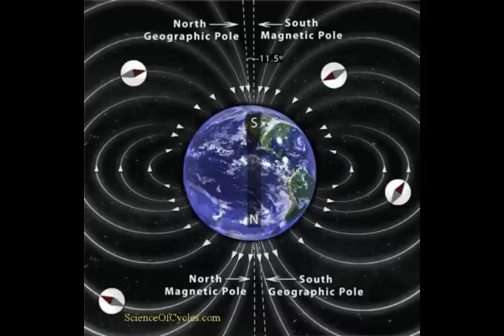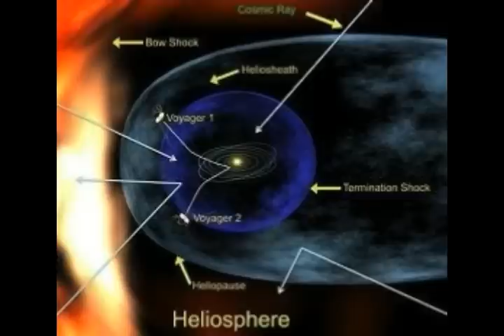Large M7.5 Earthquake Strikes During Largest Magnetic Storm in 2 Yrs. Not a Coincidence!